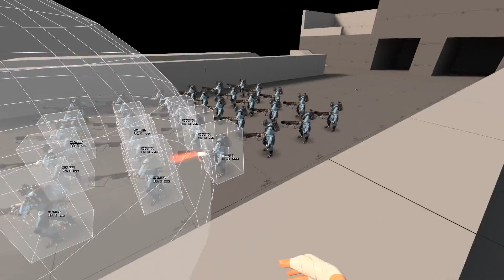Visualization: Jarate/Milk radius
A visualization of the sphere that Jarate and Mad Milk use to determine which enemies are affected by the "splash" of the jar. In addition to the sphere shown, I believe there's also a line-of-sight trace to prevent jars from affecting enemies through walls (not illustrated in the video).